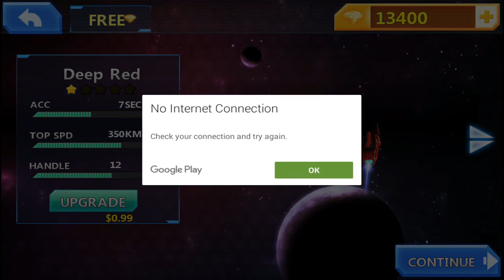Space Racing 3d Android iOS Hd Gameplay 2016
All New And Trending Game From Play Store, Windows Store, PC, iOS, PlayStation Free And Paid Games